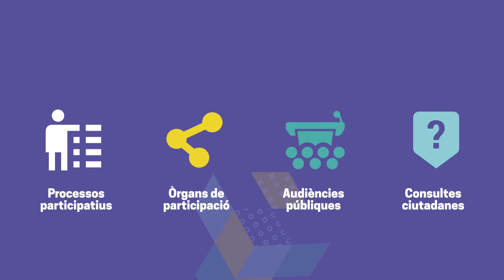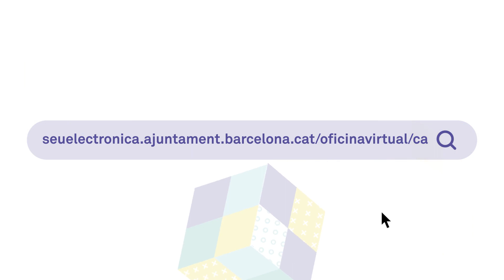Com us podeu inscriure al Fitxer general d'entitats ciutadanes?